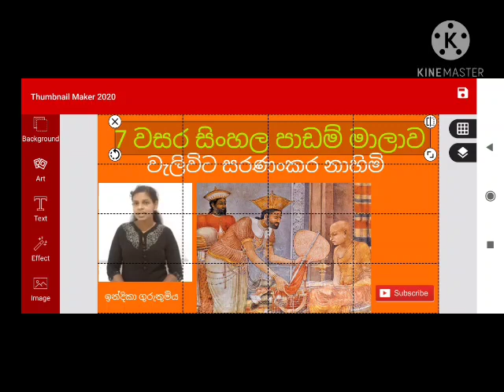වැලිවිට සරණංකර සංඝරාජ නාහිමි - weliwita saranankara thero ..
Weliwita Sri Saranankara Thero (19 June 1698 – 18 July 1778) was a Buddhist monk, who was the last Sangharaja of Sri Lanka.[1] He was the pioneer in the revival of Buddhism in Sri Lanka, after the decline of the religion in the 17th and 18th centuries.[2][3] Weliwita Sri Saranankara Thero was bestowed with the Sangharaja title by king Kirthi Sri Rajasinghe in 1753, the same year he received the Upasampada (higher ordination of Buddhist monks) and re-established the Upasampada in Sri Lanka with the help of Mahasangha in Siam.[3] He is also credited with the establishment of Silvath Samagama (pious group), a union of monks who lived in accordance with the Buddhist monastic discipline.
සංඝරාජ මාහිමියන් 1753 සිට 1778 දක්වා පුරා වසර විසිපහක කාලයක් සඟරජ පදවිය දැරූහ.වර්තමාන ජාතික පිබිදීමේ ආදී කතුවරයාණන් වූ උන්වහසේ සිය සාමය බස රැස උදෙසා මුළු දිවියම කැප කර සේවය කළ සිංහල වීරයන් කෙරෙන් අග්‍රගන්‍ය වෙතයි කියතොත් මනාය.නොයෙකුත් විරුවන් සමරන මේ කාලයේ උන් වහන්සේට නිසි උපහාරය ලැබුනේද යන්න කුකුසකි.කෙසේවෙතත් උන් වහන්සේ අප ආගම දහම රට දැය වෙනුවෙන් කළ අමිල මෙහෙවර සදා අනුස්මරනීයි.උන් වහන්සේ එදා මේ මිහිමත පහල නොවුයේනම් මේ වන විටදී ඇති උතුම් බුදු දහම මේ මිහිමත ඉතිරි වේ යයි සිතීමද උගහටය.එදා සංඝරාජයන් වහන්සේ කන්ද උඩරට දැල් වූ නැණ පහන සියල් සිරිලකම එකලු කළේය.එයින් එලිය දුටුවෝය.උඩ පාත දෙරටෙහිම සතර එලි පැතිර වුවෝය.

               තුම්පනේ වැලිවිට නම් ගමේ කුලතුංග යන අන්වර්ථ නාමයෙන් එහි රදළ පව්ලක් විය.එහි ආදී පුරුෂයානෝ වෙල්ලස්ස දිසාව කරවූ ප්‍රභූ වරයෙක් විය.1620 පොසොන් මස උන් වහන්සේගේ උප්පත්තිය සිදුවිය.කුඩා කළ කුලතුංග එරමුදලිගේ උපාසක රාල නම කෙනෙකුගෙන් ශිල්ප ශාස්ත්‍ර උගත්තේය.කුදක්ලම ආගම දහමට නැඹුරු වූ බැවින් පන්සල බෙහෙවින් ඇලුම් කළ මහන දම් රැකීමට ආශා කළේය.සූරියගොඩ හිමියන් දෙවන් විමලධර්මසුරිය රජුගේ ප්‍රධානත්වයෙන් 1697 දී බුරුම ජාතික තෙරුන්ගේ ද සහය ඇතිව පැවත් වූ උපසම්පදා වාරයේදී පැවිදි බවට පත්විය.
                       තමන්ද වත පිළිවෙත උගෙන අන් අයටද ඒවා බෙදාදීම උන් වහන්සේගේ මුඛ්‍ය පරමාර්ථය විය.වතපිලිවෙත දැක්වෙන පොත පත ලියවී තිබ්නේ පාලි භාෂාවෙනි.එබැවින් සියල්ලටම පෙර පාලි භාෂාව ඉගනීමට ගුරුවරයෙකු සොයන විටදී ලෙව්කේ රාලහාමි නමත්ත්කු හමු විය.ලෙව්කේ රාලහාමි වටබුළුවේ මහා තෙරුන්ගේ ගෝලයෙකි.පසු කලෙක ලෙව්කේ රාජ උදහසින් සිරගත විය.කෙසේ හෝ පාලි භාෂාව ඉගෙනීමට ඒ අසල ගල් ලෙනක නැවතී හිද මහත් දුෂ්කරතා මද පාලි භාෂාව උගත්හ.
                      ඉන් පසු ආරම්භ කෙරුනු සසුන රැකීමේ මහා මෙහෙවර ආරම්භ කෙරිණි

Sri Lanka should have celebrated the 309th birth anniversary of Sangharaja Weliwita Sri Saranankara Thera as much as the introduction of Upasampada to Sri Lanka in 1753. If not for Sangharaja Welivita, Sri Lanka would not have been a Buddhist country. But, it was insignificant event in the country. The only place that it was celebrated to any extent was in a school at Weliwita where a statue of the Sangharaja was unveiled by the Governor of the Central Province Tikiri Kobbekaduwa. Weliwita is about 20 km from Kandy.

But, the story does not end here. Sometime ago the birthplace of this saintly monk was in ruins and on and off, this was brought to the notice of the authorities. The property is said to be owned by a relation of the Venerable Sangharaja and the original house has been renovated to such an extent that one cannot discern whether it is the original house where the Sangharaja was born.

Weliwita Sri Saranankara Thero was born at Tumpane in June 1698 of the Christian era, but the birth date cannot correctly be fixed. The birth is referred to as the fifteenth year during the reign of Vimaladharmasuriya II on the seventh day l in the dark half moon of the month of Poson. Some say it is the 16th and others say it could be the 19th of June.